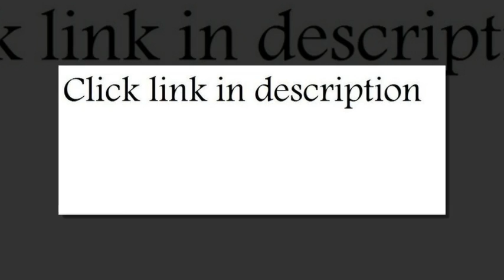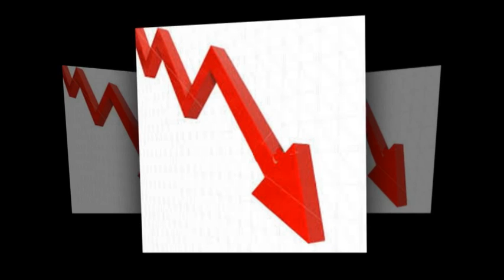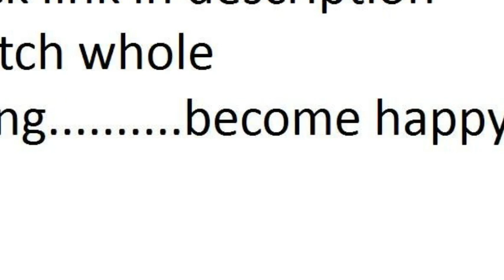round glass table top 45 inch 1 4 inch thick flat polished tempered